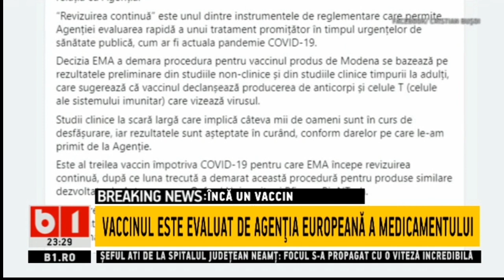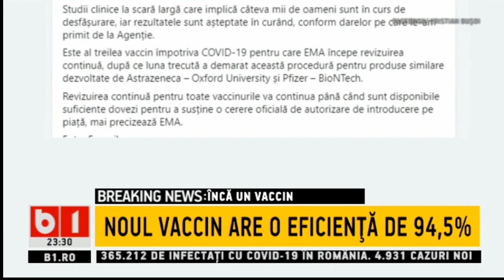Un nou vaccin anticovid cu eficienta de 95 % este gata_Stiri B1_16 noiembrie 2020